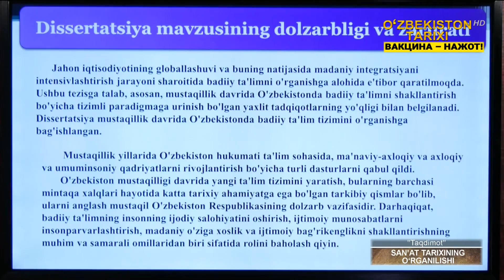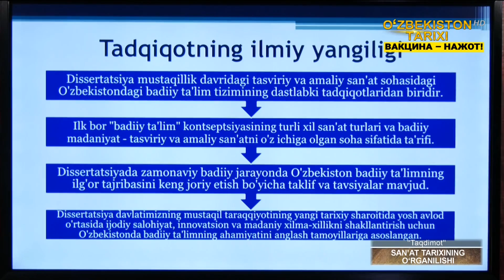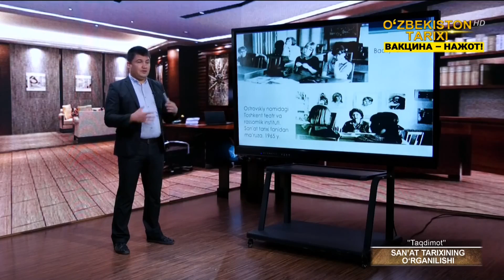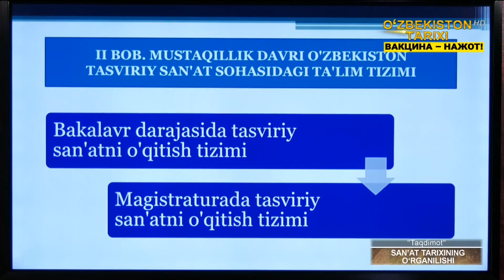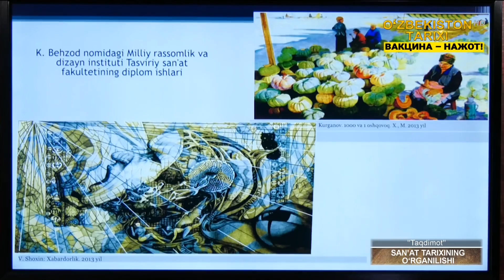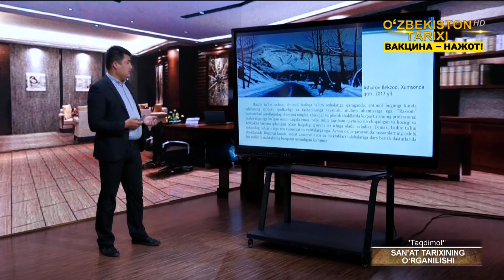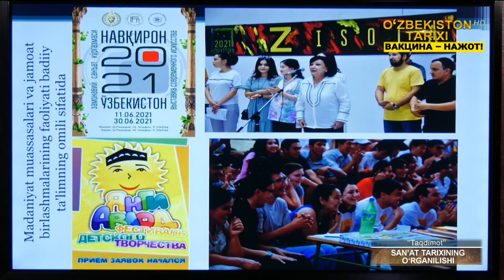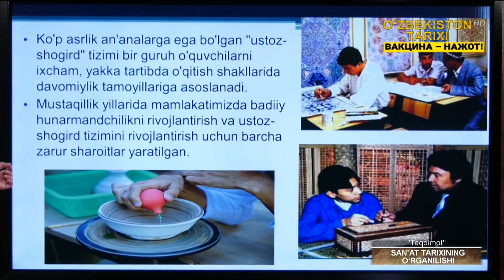«Taqdimot» | Санъат тарихининг ўрганилиши [04.08.2021]